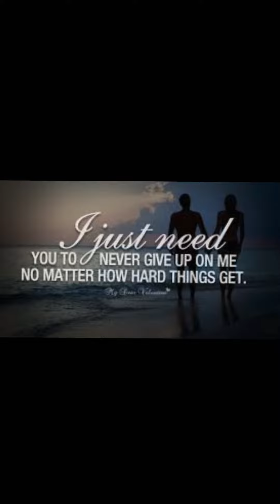L.O.V.E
**MOTIVATIONAL VIDEO**